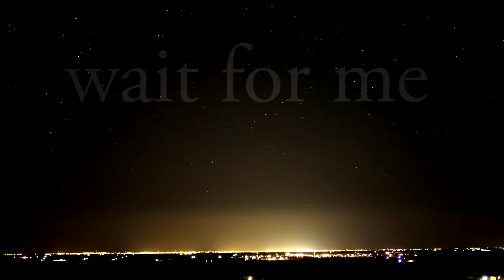Wait for Me - Moby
Directed by John Novotny.

Time dilation is used to show the passage of time, through both time lapse photography and slow motion video. The clock tower is symbolic of time itself and quite literally the passage of time. The phrase wait for me is shown over the video at numerous times in different languages pointing to the universality of issues that plague all, no matter what cultural background.

The first two women are from different socio-economic backgrounds with different problems but are unified in the experience of struggle and pain brought on by the human condition. The child represents the hopes and dreams of youth perhaps shattered by harsh reality. The busker represents distraction, entertainment or hedonism and the eventual failure of such measures in the face of existential crisis. The first woman walks by he busker with a look of disdain but, there is also a tinge of envy. The busker remains oblivious, enthralled by her song.

Then we see a transition to a time lapse of a large metropolitan area with wait for me in English for the second time. Then the skate boarders appear. Both are symbols of us all.

Shadow falls on the clock tower, day passes into night, another day, the struggle continues.

Additional symbolism:

There is a parallel between the clock and the moon, both are (or were) used to keep time. The moon traveling across the sky is a the same as the hands moving across the clock. Both are also symbols of hope as the time passes the waiting will eventually come to an end. In the last sequence the parallel between the clock and the moon becomes more apparent as it gets darker both get brighter.

The night time lapses represent the darkness that enfolds mankind and the unanswerable questions of existence.

The two women are also a tribute to Italian Director Vittorio De Sica and are a veiled reference to his 1960 film starring Sophia Loren "Two Women".

Special thanks to the volunteers who made this a reality.

The First Woman - Genevieve Pare
Second Woman - Dana Welz

Busker - Mercedes Fawns

Skate Borders:
- Braden Impens
- Greg Tait
- Abigail Easby
- Skylar

Languages: Irish, Spanish, Romanian, Welsh, Icelandic, Haitian Creole.

Dedicated to the survivors of the Haitian crisis.